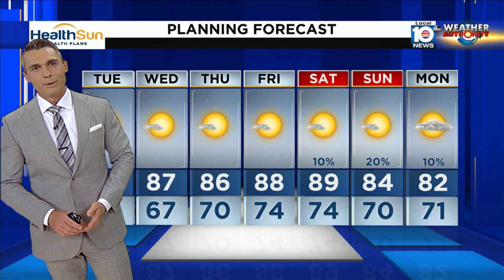Local 10 News Weather 02/28/23 Afternoon Edition